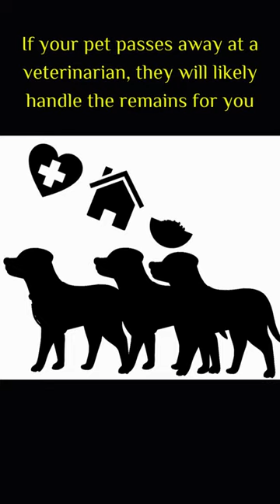when pet dies at home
If your pet passes away at a veterinarian, they will likely handle the remains for you. If you lose your pet at home, simply place a call to your local pet crematorium or cemetery as soon as possible, they should be well-equipped to organise a burial or cremation, depending on your personal choice.